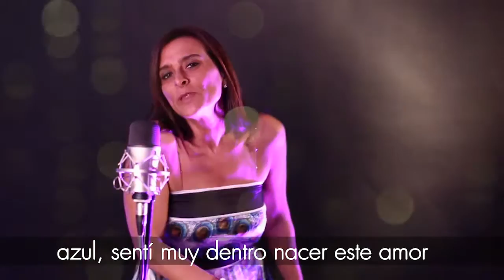Video Clip Sorpresa -Homenaje Familiar- para Azul Renzi by Ochonucleos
Grabado en estudio La pista y el audio Letra modificada y luego toda su familia actuó una versión libre del tema Azul para disfrutar en vivo el dia de su fiesta de 15 años .
COMENTA y aguardamos tus pedidos, sugerencias :D

- Seguinos  en Facebook!
- Seguinos en Instagram!